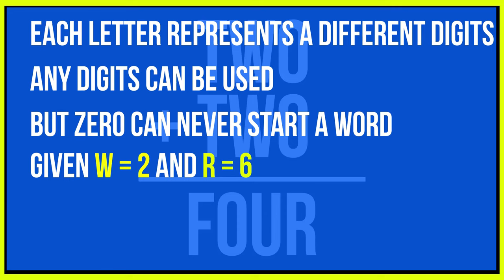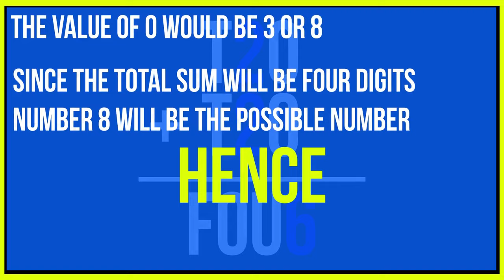CryptArithmetic Problem: IF TWO+TWO = FOUR WHAT ARE LETTERS REPRESENTS?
If TWO + TWO = FOUR, what are the values of T, O, U and F for given values for W an R? All the digits are distinct and integer. Watch the video for a solution.

Following draw a shape without removing pencil from the paper.